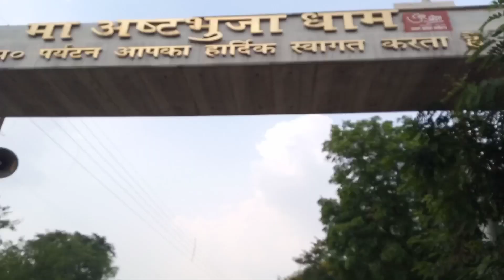Mirzapur new vlog देखिए छोटे-छोटे बच्चे कितनी तेज गाड़ी चलाते हैं,, |mirzapur seeta kund सीता कुंड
ASTBHUJA.